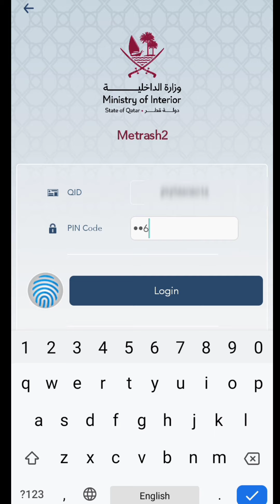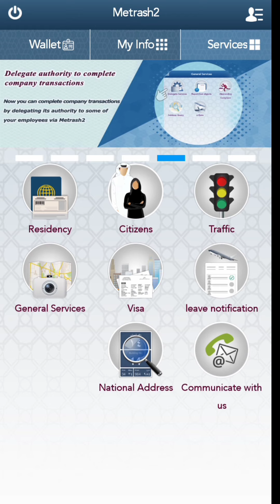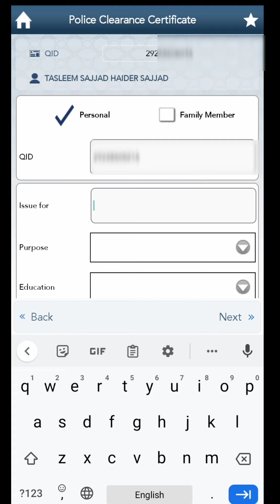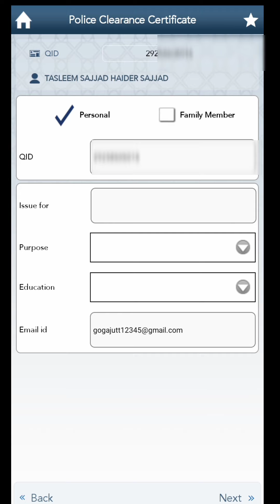How to Apply Qatar Police clearance certificate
Wel come to My channel Voice of Qatar In This Channel I Upload Qatar jobs Information Vedioes Gulf jobs information Videoes And informational Vedioes. . . .

3...Instagram username Tasleemsajjad786
Instagram.com/tasleemsajjad786

New Qatar jobs 2022
Qatar Labour law 2022
Qatar jobs Salary
Qatar Army And Police information 2021
Qatar How to change Company with out NOC
Qatar Police
Qatar House workers
Qatar Army job Qatar 2022
Qatar News Today
Qatar work Visa News
Qatar new work Visa update
Qatar Flights New update
Qatar Labour ministry News
Qatar visa update
Qatar Good Breaking News
Qatar Good Breaking News Today
Qatar Doha When Open Flights
Doha Qatar | Qatar New Rule 2022 in Hinid | अब ये काम किये बिना Visa और ID इशू नहीं होगा
Doha Qatar Most Informative Video | इस वजह से कतर में लकडॉन हटाने का चौथा स्टेप स्टार्ट नहीं हुवा
Qatar New Entry & Quarantine Rule For Work Visa People| Required Documents & Process
how to get qatar police clearance certificate